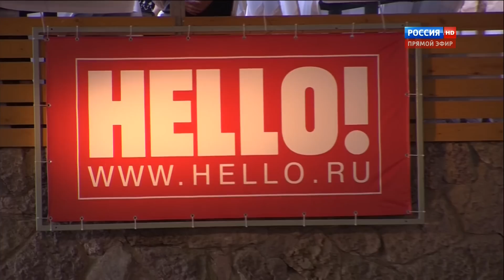Николай Басков "Зая" Новая волна 2014 в Юрмале